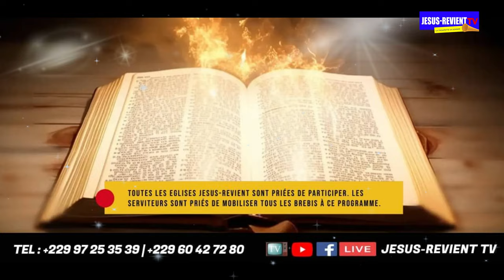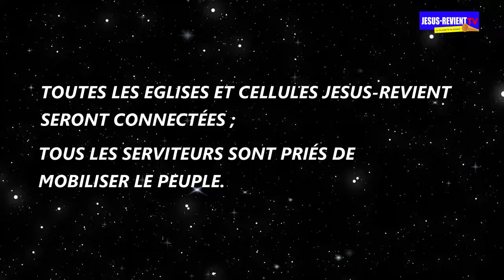🔴🟢SPOT PUBLICITAIRE🔥 GRAND SEMINAIRE MONDIAL SUR LA SAINE DOCTRINE